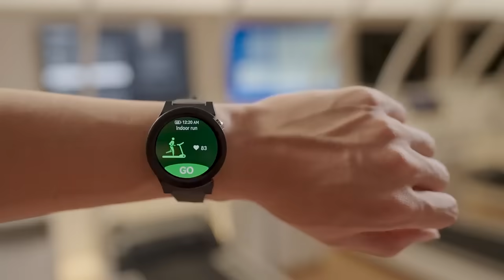HUAWEI TruSense System - Entering the Health Lab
Join us on a journey through the HUAWEI Health Lab to discover how the HUAWEI TruSense System achieves precision, speed, and feasibility.